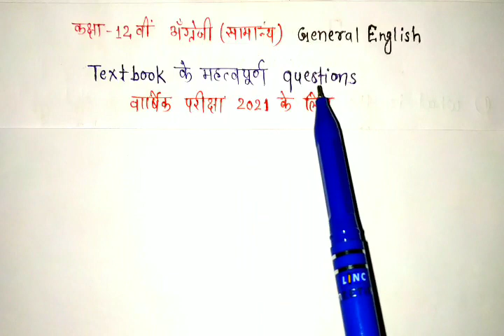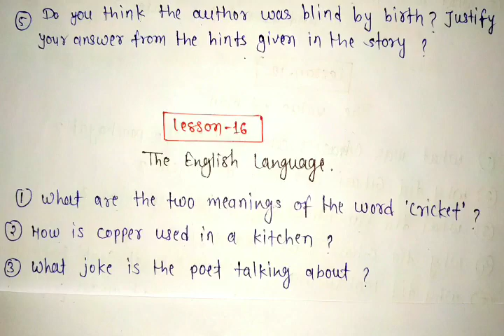MP board class 12 English important question वार्षिक परीक्षा 2021 महत्वपूर्ण प्रश्न class 12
कक्षा 12 सामान्य अंग्रेजी के प्रश्न उत्तर सभी अध्याय के प्रश्न उत्तर पढ़ने के लिए इस प्लेलिस्ट पर जाएं